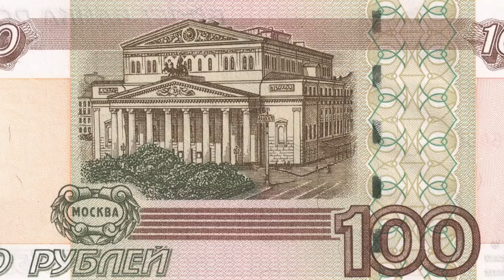Как стать знатоком архитектуры за 10 минут? Ордерная система. СПб Гид.